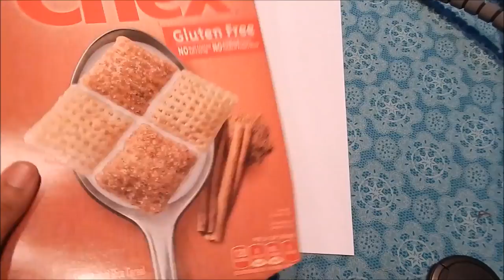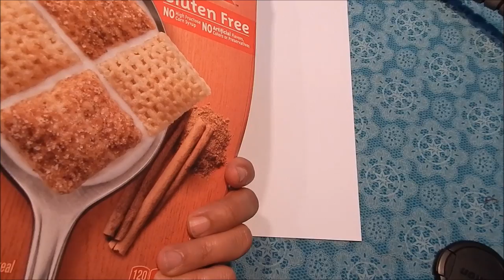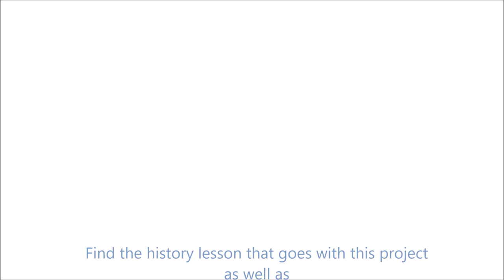Joseys Art School Episode #101 African Line Drawing Art Lesson for Kids